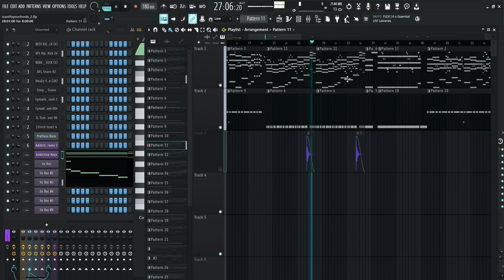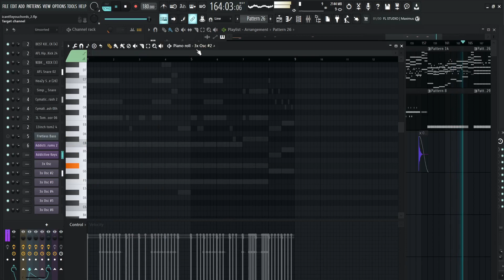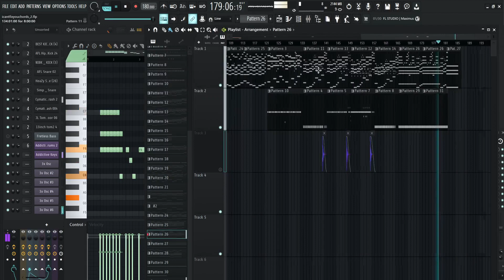I Cant Fix You Remix | Devlog WIP - 1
Since this is the hardest tlt fnaf song that I plan to remix, i thought it would be fun to document my journey remixing it. Ill post updates to this remix as time goes on.

I also plan on uploading remixes to all of tlt's fnaf songs by august 8th for fnaf's anniversary :).